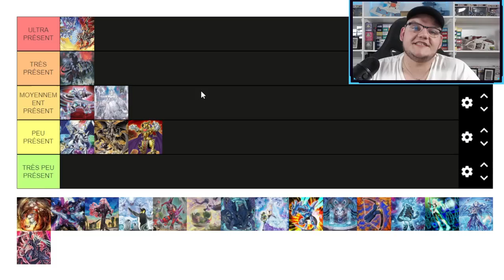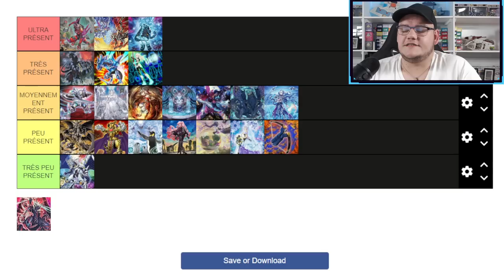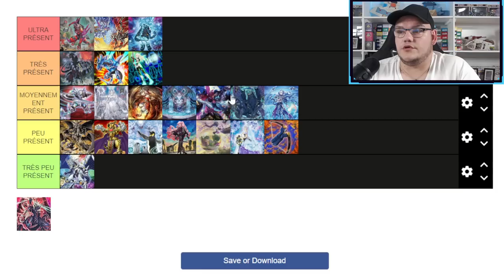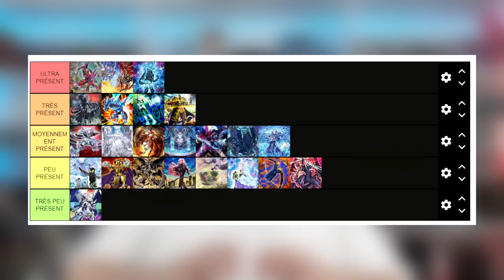QUEL DECK ALLEZ-VOUS AFFRONTER AU CHAMPIONNAT DE FRANCE ? 🇫🇷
Dans cette vidéo je vous présente les decks potentiellement représenté au CDF et je vous explique pourquoi ! Cette vidéo ne reflète que mon avis personnel qui n'est pas forcement la réalité.

0:00 : Intro
2:40 : Tierlist représentation CDF
21:27 : Swordsoul ?
21:52 : Conclusion
22:57 : Outro